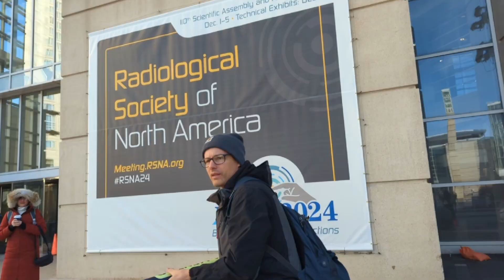If You Want To Report More MSK In 2025, Watch This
hCJ0h1t

📚 Join 2k radiologists in my free MSK community 25X7j4P

Here are my top takeaways from RSNA 2025! We had hundreds of discussions at our booth, and they changed everything. Expect things to change in 2025.

I’m PD Dr. med. Christoph Agten, an MSK radiologist and mentor. I founded the Virtual MSK Fellowship, where 200+ radiologists have mastered MSK faster than they thought possible. I’m a teleradiologist who's completed MSK fellowships in Zurich and NYU, written 40+ research papers, and published the bestselling book SPEED MSK.